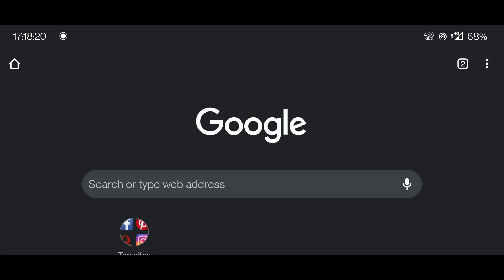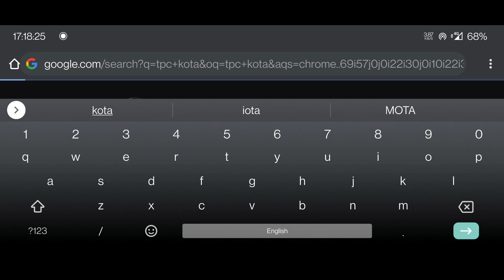Isha Rudraksha Diksha not received | How to Track Isha Rudraksha Diksha | Sadhguru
About This Video - Kya Aap Sab Apni Isha Rudraksha Diksha ka Wait kar rahe hai?? aur apko Samjh nahi araha hai ki wo abhi tak apke pass deliver kyu nahi hui? Kahan Atak gai hai delivery? Kya hai Actual Problem? Kya hai Iska Solution?? TO bas aise hi Saare Questions ke answer aapko milenge isi video me to watch the video and dekho kahin kuch help hoskti hai apki? jo solution mene btaye hai usme HIGH CHANCES hai ki aapk help hogi bas video puraa dekhe!!

GEAR USED:-
Tripod 1
Tripod 2

It Takes A LOT!! of Hardwork and Search for Making the Video.
If you don't like My Video Please Let Me know but IF you like it Please SUBSCRIBE, Agar Aap Apna Pyar Denge to Mujhe Motivation Milti hai aur Me apke Sath Achi Knowledge Share Karpata hu So Please Support

Credit Unsabko jinka HARD WORK mene is video me use kiya hai so thank you very much 🙏, Mujh Jaise small creator ki help karne ke liye
Please angry mat hona :)